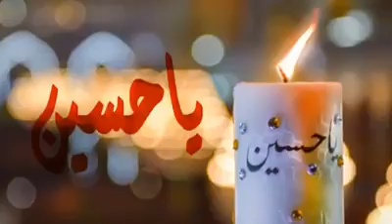Syedabad 2016-17 (Hussain Aye Khisrawye Khoban حسین ای خسروے خوبانم جانم)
Kalam: Nisar Ali Asghar